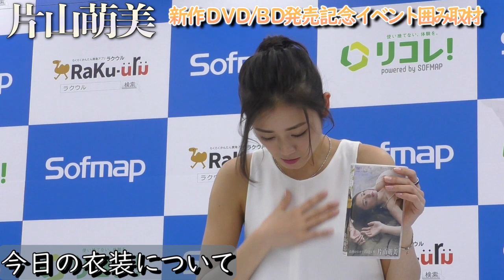【片山萌美】最新イメージDVD「自然のなかで微睡んで」発売イベント囲み取材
ドラマや映画、舞台で活躍中の女優・片山萌美（30）が約1年半ぶり、4枚目の最新イメージDVD&BD「自然のなかで微睡（まどろ）んで」（竹書房）を発売。都内でリリースイベントを開催しました。イベント前に行われた囲み取材の模様をお送りします。】※2021年3月6日撮影